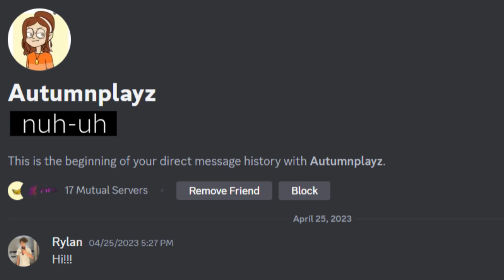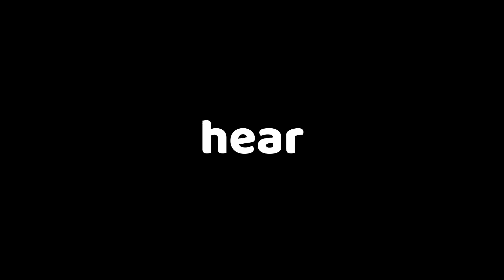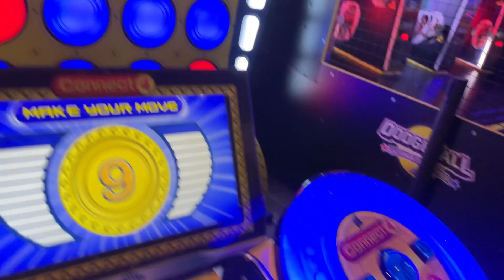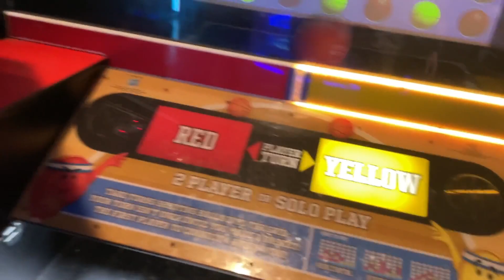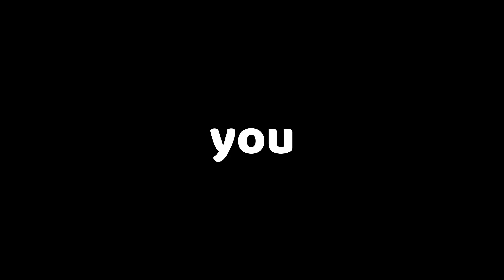I met my online friend IRL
Support Autumn!!